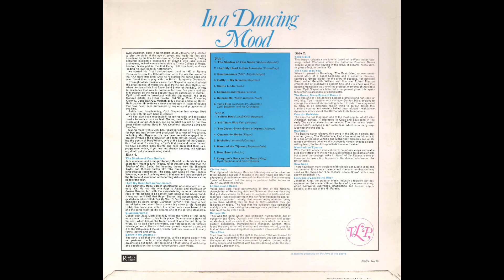Softly In My Dreams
In A Dancing Mood (1972)